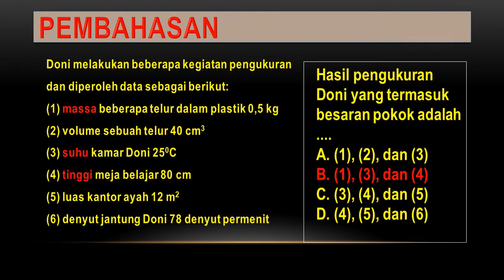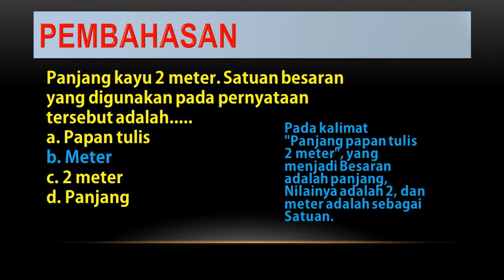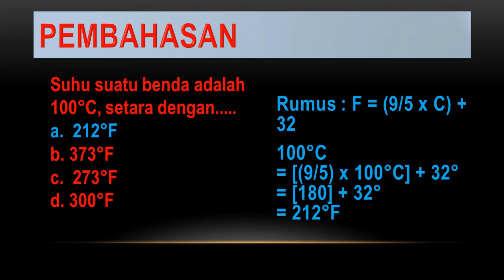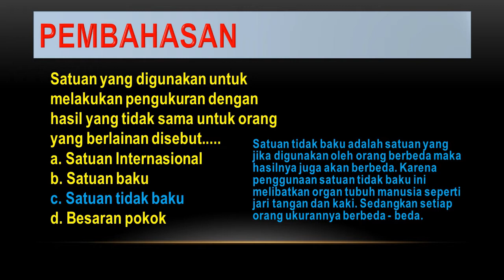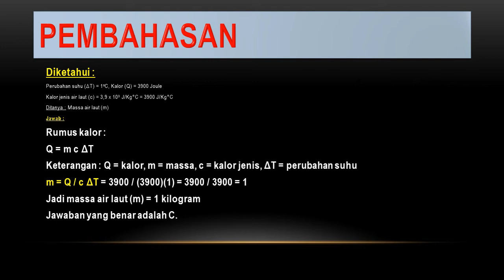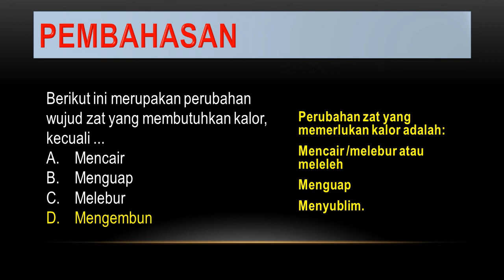BELAJAR IPA PERSIAPAN PAS I IPA SMP KELAS 7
Video ini baik untuk siswa kelas 7 tingkat SMP yang akan melaksanakan Penilaian Akhir Semester I.